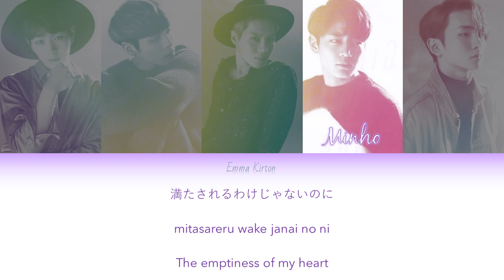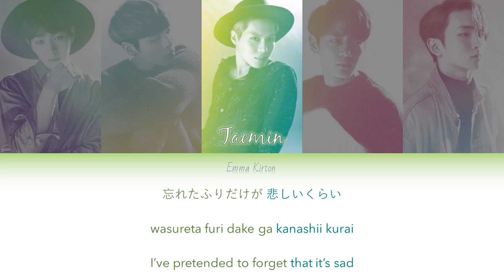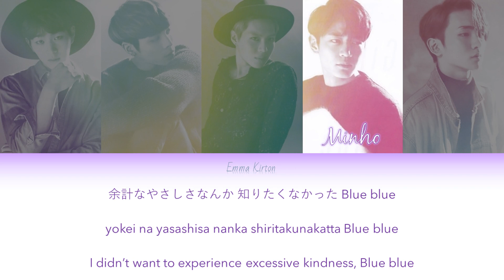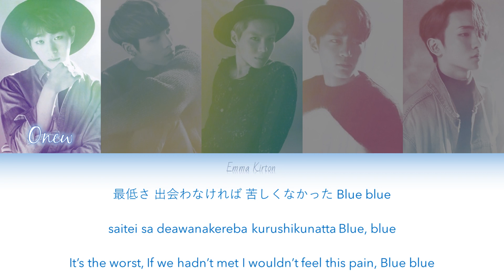SHINee ( 샤이니) (シャイニー) Kimi No Seide (Because Of You) - Kan/Rom/Eng Lyrics (가사) (歌詞)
Artist: SHINee
Song: Kimi No Seide (Because Of You)
Album: Five
Track: 4
Release Date: January 27, 2017